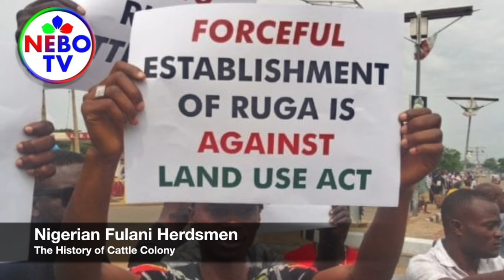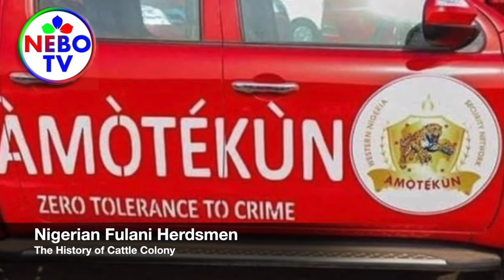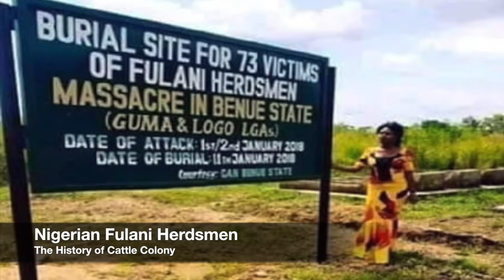History Of Fulani Herdsmen Crisis: APC Govt, El Rufai Paid Herdsmen To Stop The Attacks In Kaduna